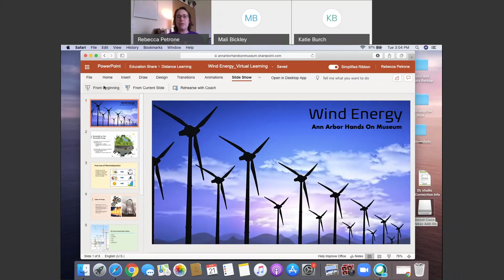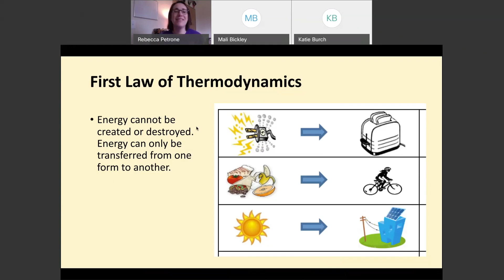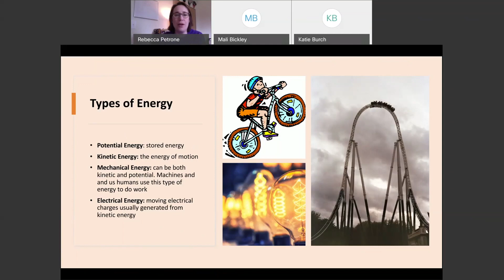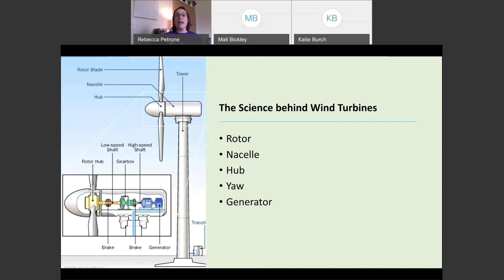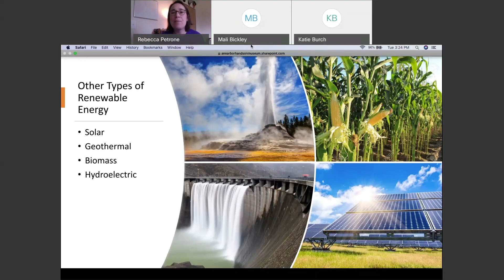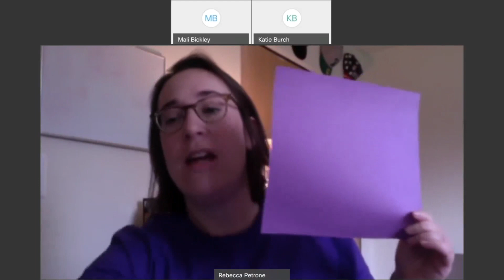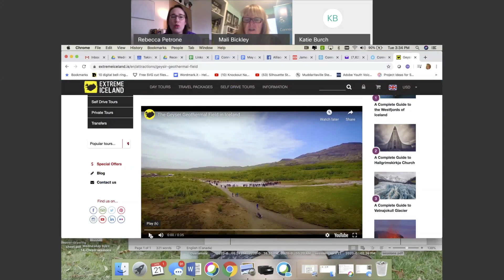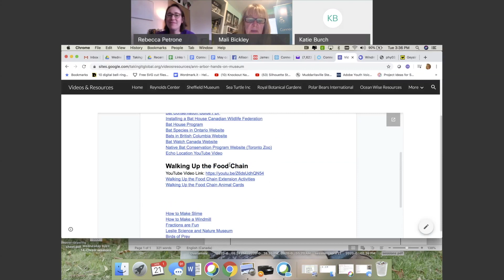Harness the Wind - Ann Arbor Hands-On Museum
Can you catch the wind? Discover how wind is harnessed and transformed into electricity! In this workshop students will learn how to build a wind turbine and to help understand effective design for wind power generators. Topics covered include the four types of energy as well as energy transformation! Grades 3-10